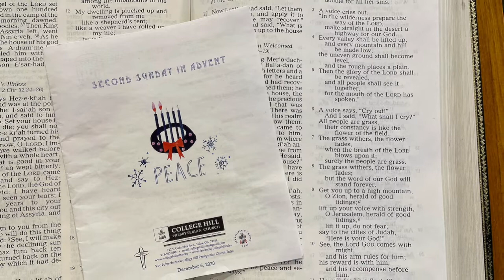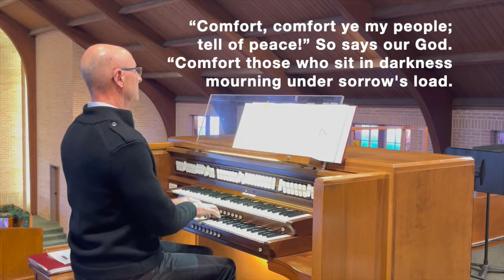Virtual Worship - December 6, 2020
Rev. Todd Freeman, pastor (video & editing)
Sermon: Preparing the Way as Bearers of Comfort
Cynthia Fox, liturgist; Kathy Brandon, liturgist
Lauren Harper, mezzo-soprano soloist
Mike Gibson, organist